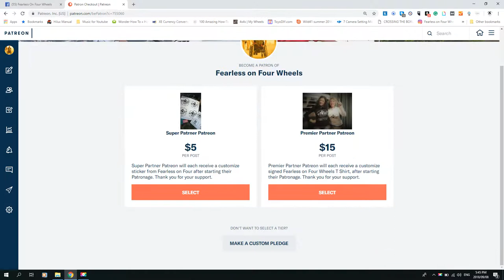Karibu, Welcome to Zanzibar and my Wheelchair broke again! African Safari Heading north Episode 14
Zanzibar welcomes us in this Episode, with the most hospitable people . We wander around Stone Town shopping and getting lost. We go diving and relax at the beach. What a place to visit!  We enjoy the street food in Stone Town and get to love the sugar cane juice.